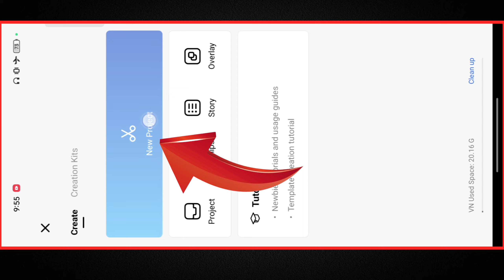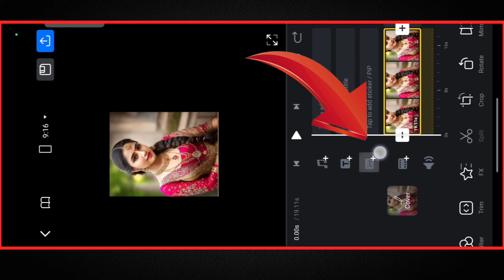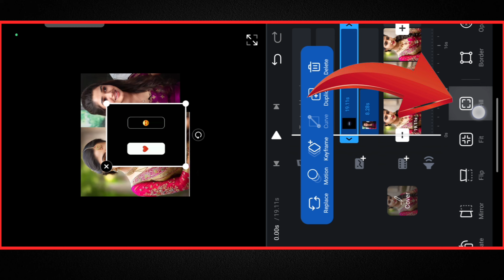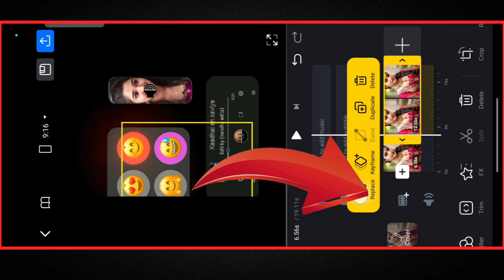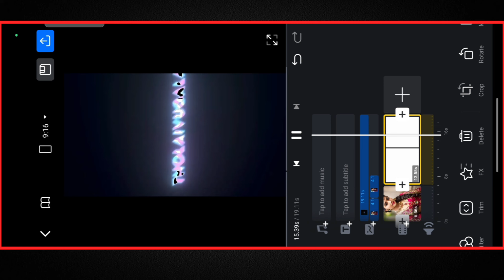VN New Trending Video Editing | Lofi Song Status Video Editing In Vn App | Vn Video Editor Tutorial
Your question :-

vn filter
vn app video editing
new trending sad status video editing
new trending sad status video editing vn app

the
news reporting,
use permitted
by copyright statute that might otherwise
be